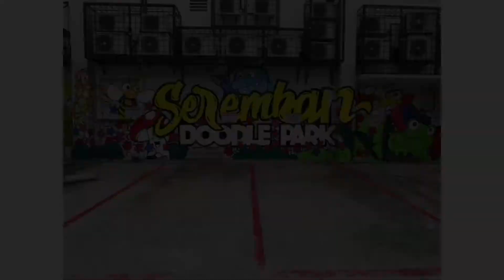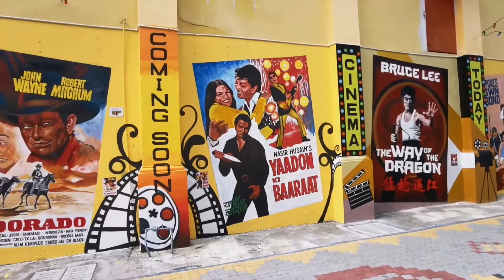010 芙蓉壁画 Walking down the memory lane, Seremban Street art. Creative murals that will awe you 😍😊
With the concept "Returning The Street To The Public", the 250m-long Lorong Seni Seremban, which stretches from Jalan Datuk Sheikh Ahmad to Benteng Walk, is home to over 30 creative and attractive murals, and offers visitors a good location for photography and Instagram opportunities.

Musician: @iksonmusic